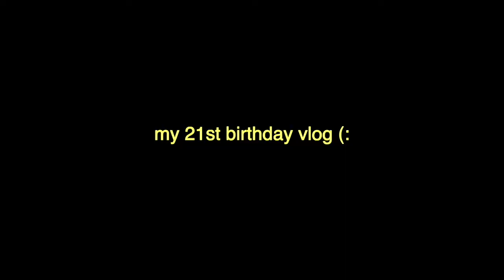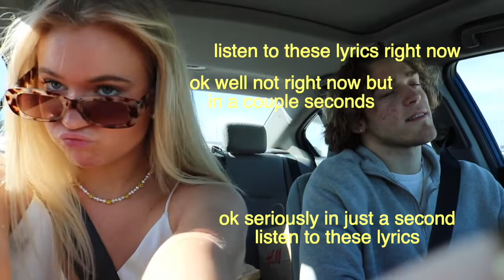21st Birthday Vlog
my 21st Birthday! enjoy (: